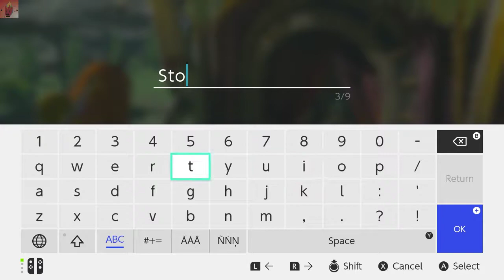Breath of the Wild Casual Stream Vod 5-28